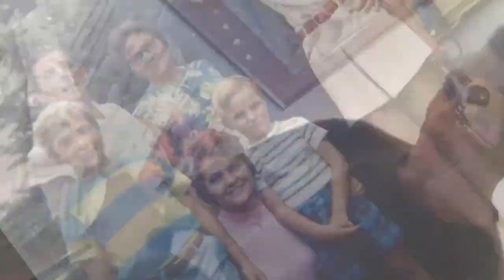Uncle Jim's 54